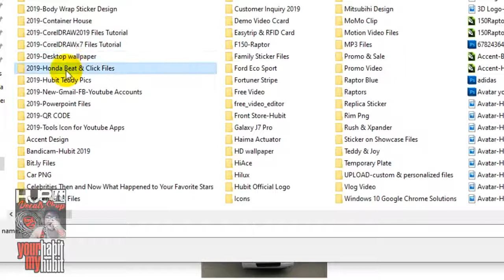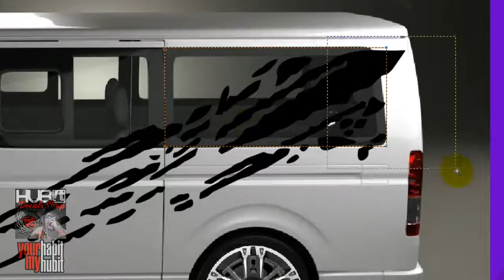HIACE How to make BODY STICKER DECALS MUD SPLASH - Sticker Maker